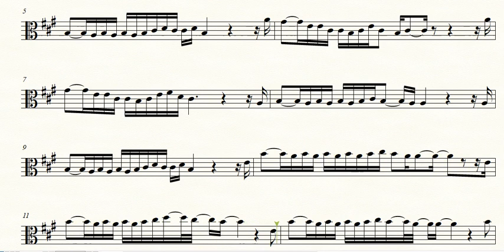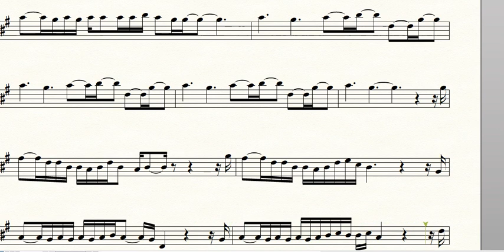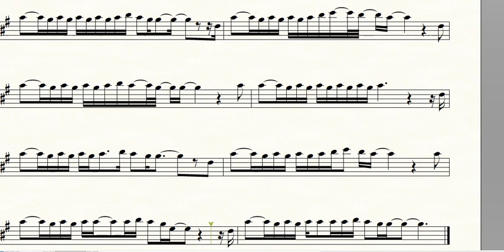Partitura GIRASSOL - Priscilla Alcântara / Whindersson Nunes - Viola